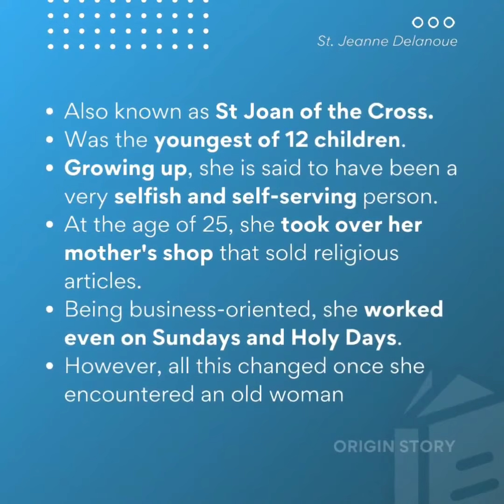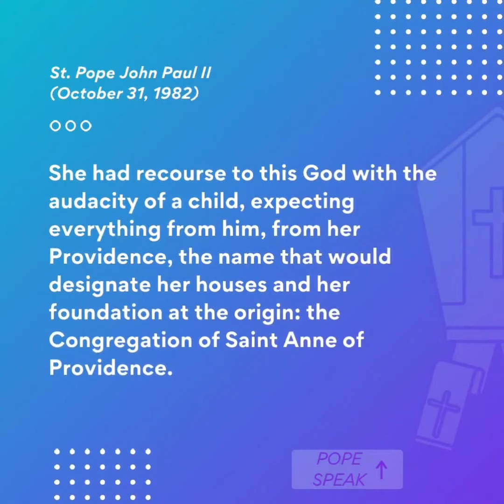St.Jeanne Delanoue,Pray for us🙏🏻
*SEGULLA*
 by Fr. Britto O.F.M. Cap , Anugraha Counselling Institute.

 *Feast of Assumption of Our Lady*
Reflection by Fr. Britto O.F.M. Cap , Anugraha Counselling Institute.

Efforts of Royal Oman Police During Covid-19
://youtu.be/3YGc4OWfX00

*Sermon 50*

*EASTER SERMON*

ps://youtu.be/0OrKNJusjM8
(222+ views)